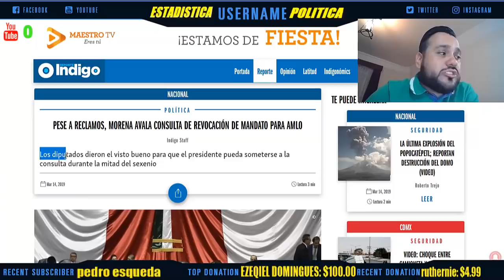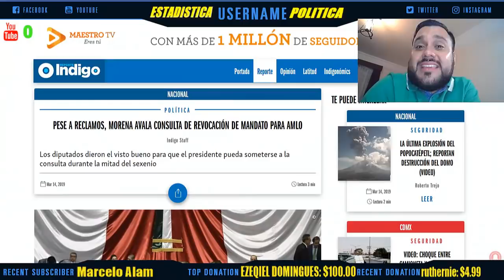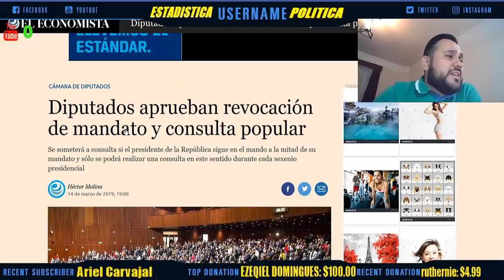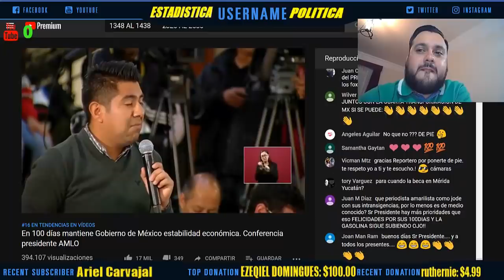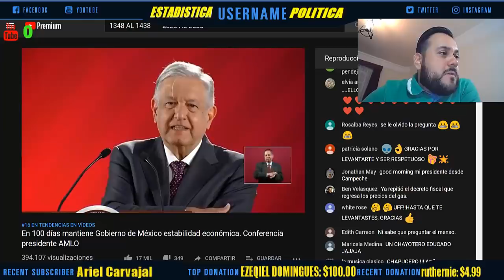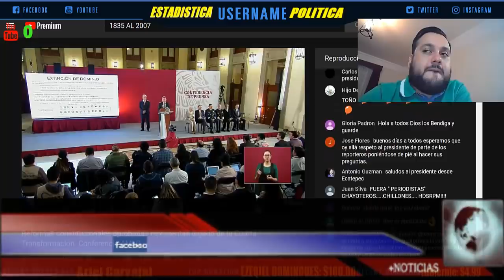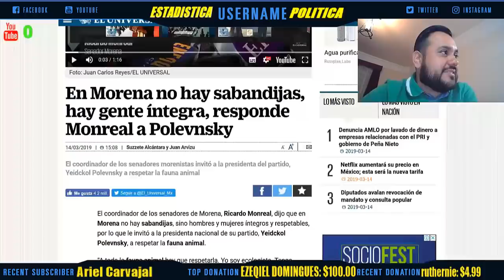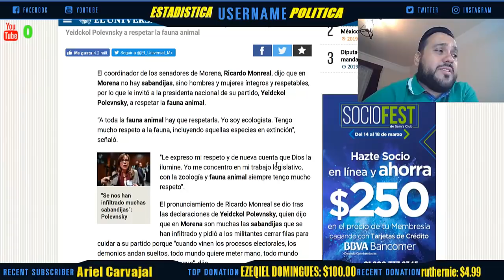🔴¡MORENA QUIEBRA AL PRI Y AL PAN! SI LLEGAN A PRESIDENCIA SOLO SERAN 3 AÑOS - ESTADISTICA POLITICA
¡MORENA QUIEBRA AL PRI Y PAN! SI LLEGAN A PRESIDENCIA SOLO SERA DE 3 AÑOS - ESTADISTICA POLITICA